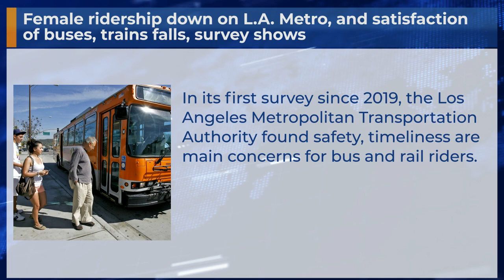Female ridership down on L.A. Metro, and satisfaction of buses, trains falls, survey shows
In its first survey since 2019, the Los Angeles Metropolitan Transportation Authority found safety, timeliness are main concerns for bus and rail riders.